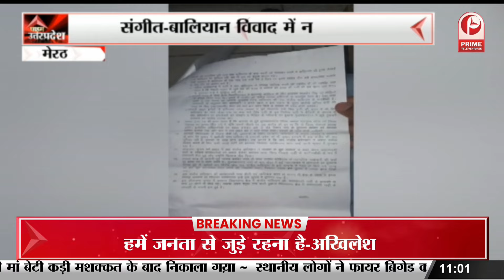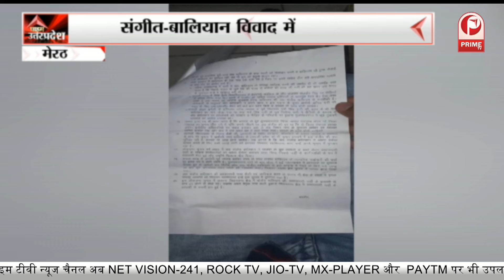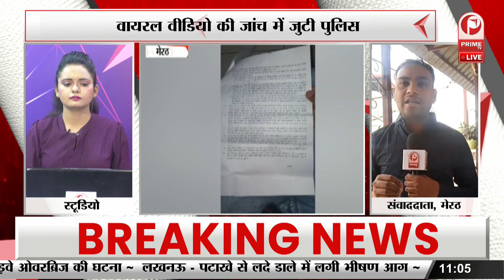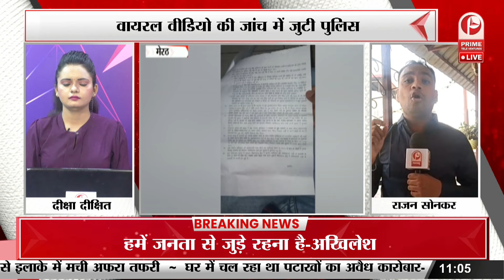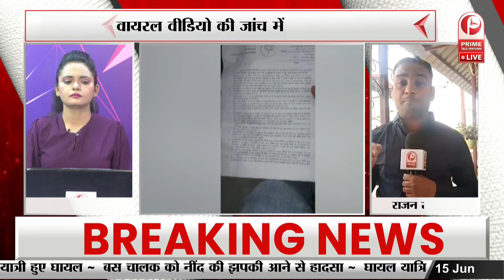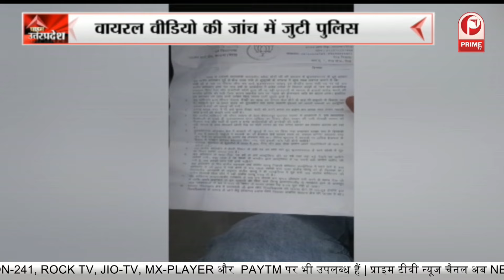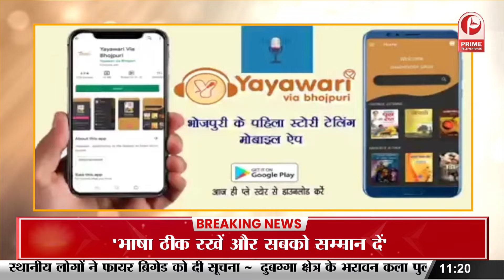Sangeet Som Vs Sanjeev Baliyan: संगीत-बालियान विवाद में नया मोड़,पर्चा बांटने का वीडियो वायरल